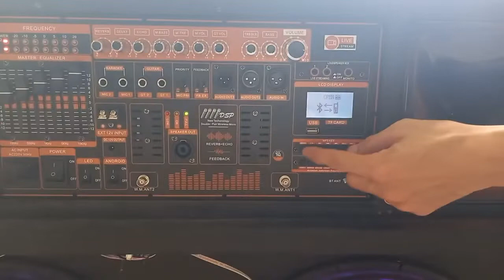TEST BỘ MẠCH LOA KÉO 4 TẤC ĐÔI ĐỈNH CAO CÔNG NGHỆ EQUALIZER CHỈNH BASS SÂU NHƯ SUB KHÔNGCẦN PHÂN TẦN